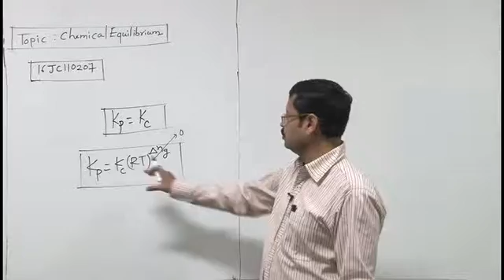16JC110207 Chemical Equilibrium